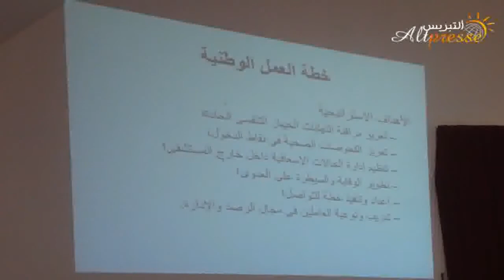لقاء حول خطة العمل الوطنية لمواجهة "كرونا"